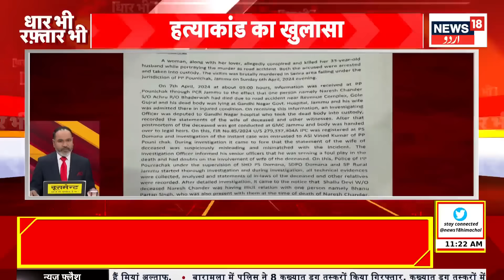Kashmir News: آج کی تمام بڑی خبریں | Rajour | Lok Sabha Election | Srinagar | News18 Urdu